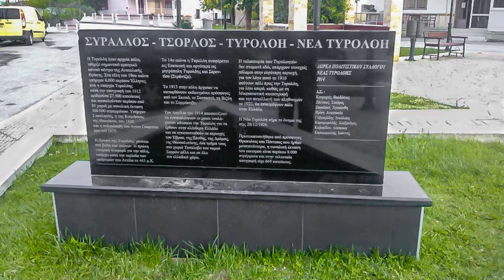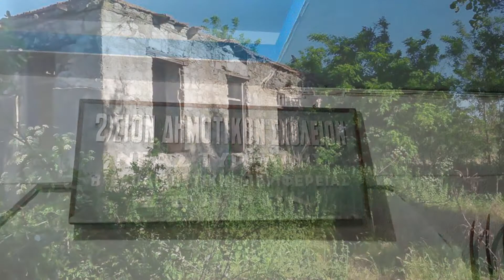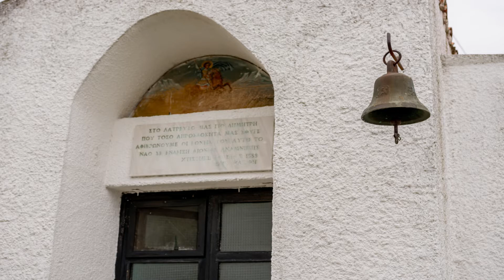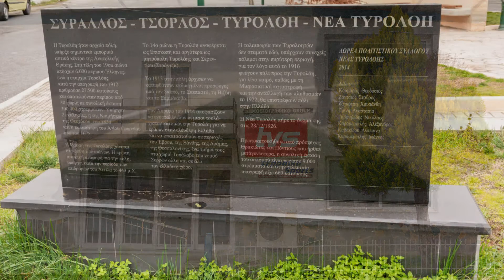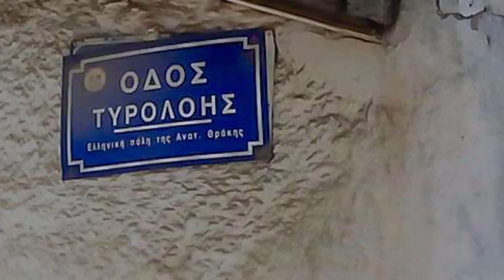Νέα Τυρολόη ( Τοπάλοβον ) stιgmes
Νέα Τυρολόη ( ΣΥΡΑΛΛΟΣ - ΤΣΟΡΛΟΣ - ΤΥΡΟΛΟΗ ). Η ίδρυση της Τυρολόης χάνεται στα βάθη των αιώνων. Η πρώτη ιστορική αναφορά για την πόλη υπάρχει κατά την περίοδο των επιδρομών του Αττίλα το 443 μ.Χ. Η Τυρολόη ήταν αρχαία πόλη, υπήρξε σημαντικό εμπορικό αστικό κέντρο της Ανατολικής Θράκης. Στην επαρχία Τυρολόης κατά την απογραφή του 1912 αριθμούσε 27.500 κατοίκους και αποτελούνταν περίπου από 30 χωριά με συνολική έκταση 300.000 στρεμμάτων.
Το 14ο αιώνα η Τυρολόη αναφέρεται ως Επισκοπή και αργότερα ως Μητρόπολη Τυρολόης και Σερεντίου ( Στράντζα ).
Υπήρχαν δύο εκκλησίες η παλαιότερη του Αγίου Γεωργίου προ του 1675 και της Κοιμήσεως της Θεοτόκου του 1830.
Το 1913 στην πόλη άρχισαν να καταφθάνουν εκδιωγμένοι πρόσφυγες από τον Σκοπό, το Σκεπαστό, τη Βιζύη και το Σαμμάκοβο.
Η ταλαιπωρία των Τυρολοητών δεν σταματά εδώ, υπάρχουν συνεχείς πόλεμοι στην ευρύτερη περιοχή, για τον λόγο αυτό το 1916 φεύγουν πάλι προς την Τυρολόη για λίγο καιρό, καθώς με τη Μικρασιατική καταστροφή και την ανταλλαγή των πληθυσμών το 1922 θα επιστρέψουν πάλι στην Ελλάδα.
Η Νέα Τυρολόη πήρε το όνομα της στις 28/12/1926 και κατοικήθηκε από πρόσφυγες Θρακιώτες και Πόντιους που ήρθαν μεταγενέστερα.
Η Νέα Τυρολόη είναι γνωστή ως Τοπάλοβον έως το 1927. Το χωριό βρίσκεται 17 χιλιόμετρα βορειοδυτικά της πόλης των Σερρών και 2 χλμ. νότια της Σκοτούσσας. Σύμφωνα με τον Ιορντάν Ν. Ιβάνοφ, το σλαβικό τοπωνύμιο Τοπάλ προέρχεται από το τουρκικό τοπάλ, που σημαίνει κουτσός.
Κατά την διάρκεια του 19ου αιώνα και τις αρχές του 20ου αιώνα, η Νέα Τυρολόη ανήκε στον καζά Σερρών της Οθωμανικής Αυτοκρατορίας. Σύμφωνα με τις στατιστικές του Βούλγαρου Βασίλ Κάντσοφ (« Μακεδονία. Εθνογραφία και στατιστικά στοιχεία»), για το 1900 στο χωριό κατοικούσαν 90 Βούλγαροι χριστιανοί και 140 Τούρκοι.
Ωστόσο, κανένας από τους χριστιανούς του χωριού δεν δήλωνε υπαγωγή στην Βουλγαρική εξαρχία και όλοι υπάγονταν στο Πατριαρχείο της Κωνσταντινούπολης.
Μετά τον Β΄ Βαλκανικό Πόλεμο το 1913, το χωριό προσαρτήθηκε στην Ελλάδα. Στη δεκαετία του 1920 εγκαταστάθηκαν εκεί Έλληνες πρόσφυγες από την πόλη Τυρολόη ( σημερινή Τσόρλου στην Τουρκία ). Το 1928, η Νέα Τυρολόη ονομάστηκε μικτό τοπικό-προσφυγικό χωριό με 129 προσφυγικές οικογένειες και συνολικά 489 κατοίκους. Το 1927 μετονομάστηκε σε Νέα Τυρολόη.

 Καλώς ήλθατε στο κανάλι μου.
Κάθε Κυριακή ανεβάζω και ένα νέο video.

Ο σκοπός του καναλιού είναι η ανάδειξη γεωγραφικών περιοχών και τοποθεσιών της Ελλάδας.

Είμαι ο Δημήτρης και ταξιδεύω καθημερινά από άκρη σε άκρη σε όλο τον Ν. Σερρών, αλλά και σε άλλες γεωγραφικές περιοχές της Ελλάδος.

Νέο video από stιgmes ( φωτογραφίες ) που έχω τραβήξει με διάφορες DSLR ( ψηφιακές φωτογραφικές μηχανές ) ή κινητά  τηλέφωνα μιας και η ερασιτεχνική φωτογραφία είναι το δεύτερο χόμπι που έχω.
Θα προσπαθήσω να σας μεταφέρω stιgmes μέσα από τα video που θα δημιουργήσω μελλοντικά και ανά διαστήματα, έτσι ώστε να έχετε μια πιο ολοκληρωμένη εικόνα μέσα από το κανάλι μου στο YouTube SV7LNG diadromes που ταξιδεύετε.
Σε αρκετά σημεία για να καταφέρω να δώ τοπία, εικόνες, ή οτιδήποτε άλλο υπάρχει σε εκείνη την περιοχή δεν μπορώ να πάω με αυτοκίνητο ή Jeep παρά μόνο με τα πόδια για να το ζήσω από κοντά, να το αποθανατίσω, και να σας το δείξω μέσα από το video που θα δημιουργήσω.
Οι φωτογραφίες είναι απόλυτα ερασιτεχνικές με πολύ μικρή "επέμβαση" στο Saturation.

Όλα τα βίντεο που δημιουργήθηκαν, επεξεργάστηκαν από εμένα.
Kατέχω όλα τα δικαιώματα στα βίντεο που δημοσιεύονται σε αυτό το κανάλι.

All videos created and edited by me.
I own all rights to videos posted to this channel.
The videos are allowed to be embedded in blogs and websites  with reference to the source.

Δείτε το video σε ποιότητα υψηλής ευκρίνειας HD 1080p.

Σας ευχαριστώ που παρακολουθείτε τα βίντεο μου. Το εκτιμώ πραγματικά !

Καλό ταξίδι.

de SV7LNG 73 & 88